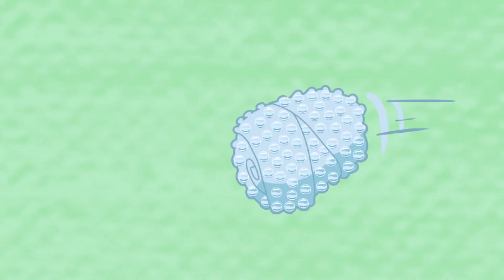HYDRO et FLUID | Fronde | Dessins Animés Pour Enfants | WildBrain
Bienvenue sur la chaîne WildBrain sur YouTube. Chaque jour, nous partageons des vidéos de Jorge the Curious, Caillou, Bajoterra, Teletubbies, Om Nom, Sunny Bunnies, Larva, Sam the Fireman, Eena Meena Deeka, Brum, convenant aux enfants de 3 à 8 ans.

WildBrain crée et diffuse des sermons pour enfants sur YouTube. Au cours de nombreuses années de canaux fiables et adaptés aux enfants, WildBrain propose des classiques qui ont résisté à l’épreuve du temps et de nouveaux programmes qui aident les enfants aujourd’hui dans le monde. Lorsque WildBrain créera des bus sur YouTube, vous serez heureux de rencontrer les favoris des programmes d'informations les plus populaires: Teletubbies, Yo Gabba Gabba! The Builder, Om Nom, Sunny Bunnies, Les aventures de Gumball, Shopkins, Larva, Madballs, Ben 10, Kiddyzuzaa, Ellie Sparkles et bien d'autres! Les chaînes mettent en ligne des vidéos quotidiennement et nous diffusons de nombreuses émissions en direct, des épisodes officiels.

Que cherchez-vous dans WildBrain? Dites-nous dans la section commentaires ci-dessous!

INSCRIVEZ-VOUS et assurez-vous de savoir chaque fois que nous mettons en ligne une nouvelle vidéo: https: //